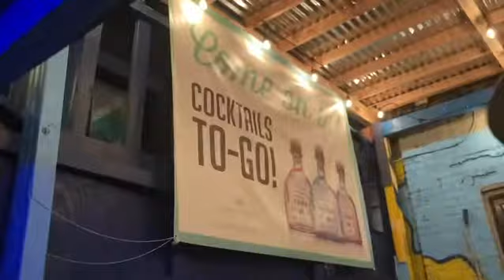Patron’s Patio in Hell’s Kitchen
Patron Mexican Grill
(Outside Heated Back Patio)
608 9th ave New York, New York